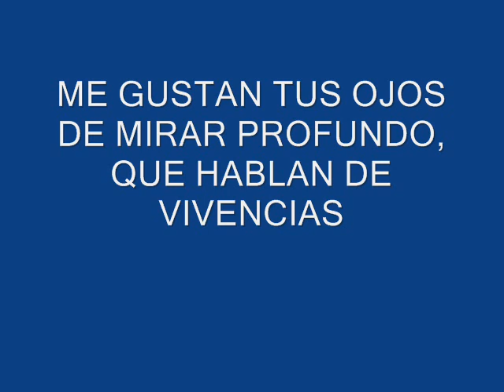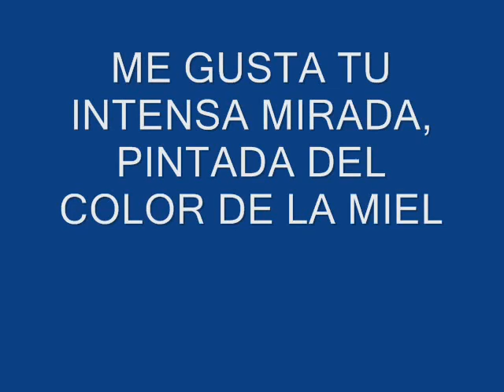GIOVANNI JORDAN.wmv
UNA MIRADA, SOLO ESO, UNA MIRADA PROFUNDA